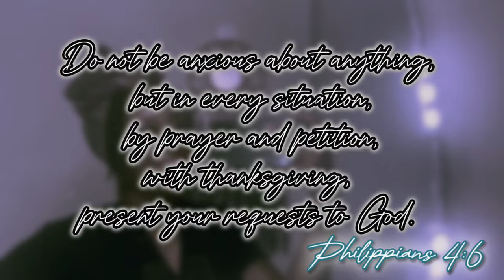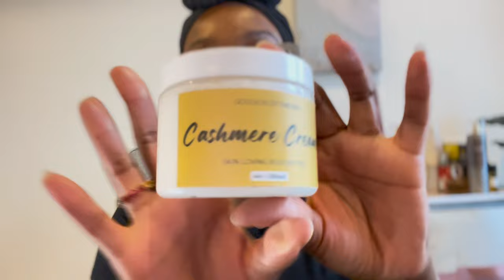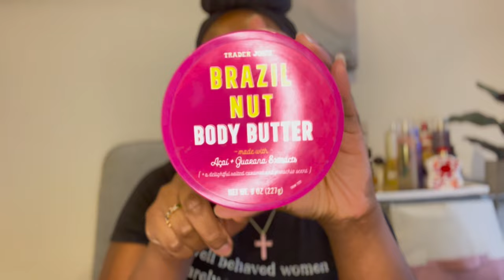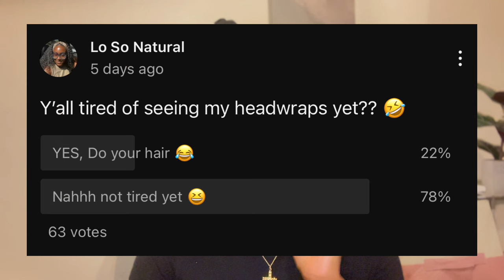Heavy Hitting Layering Combos | Perfume Oils, Perfumes + Fragrance Mists| Creatively Using Products